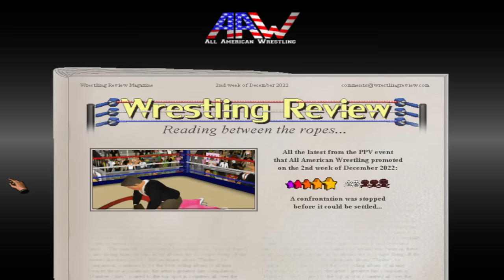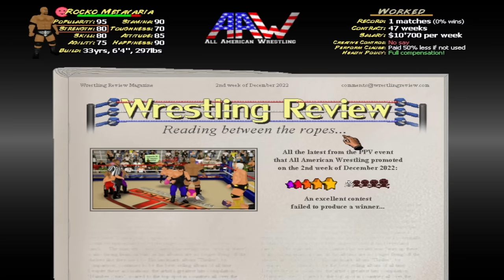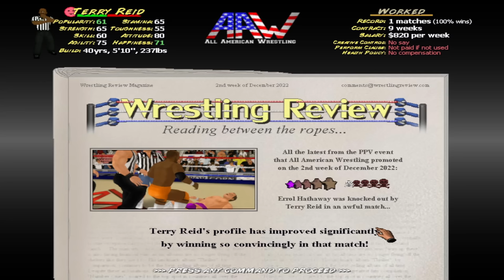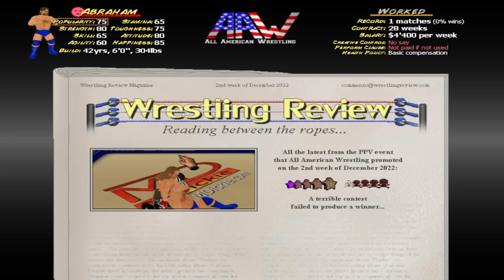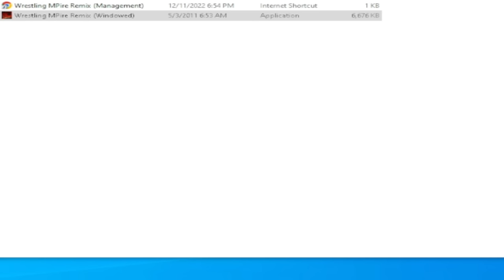i offer people $0 to fight to the death